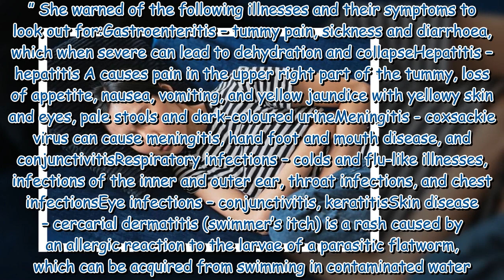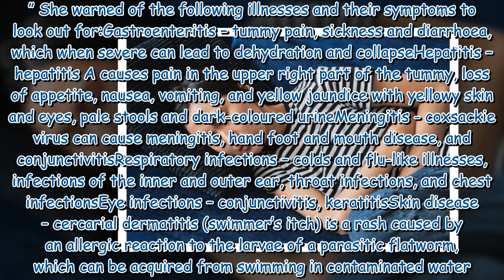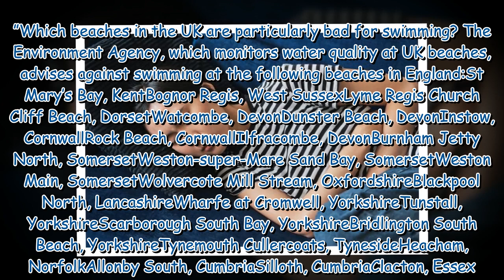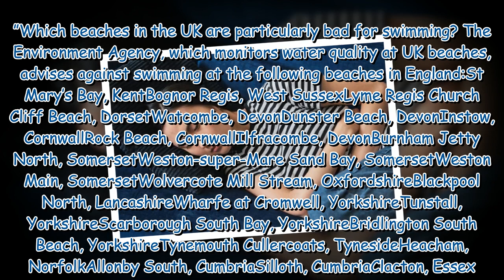UK beaches where doctor says swimming could present risk to health